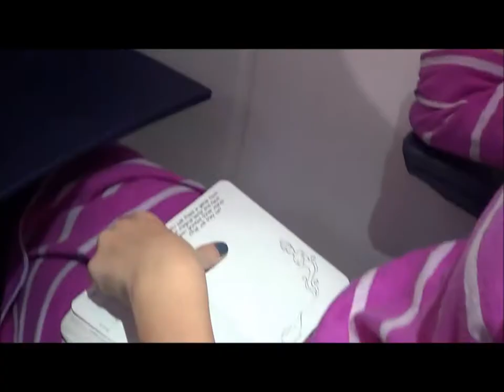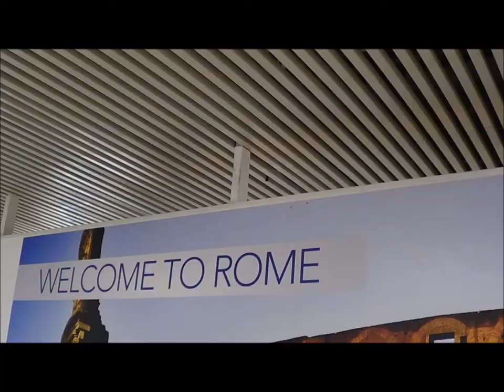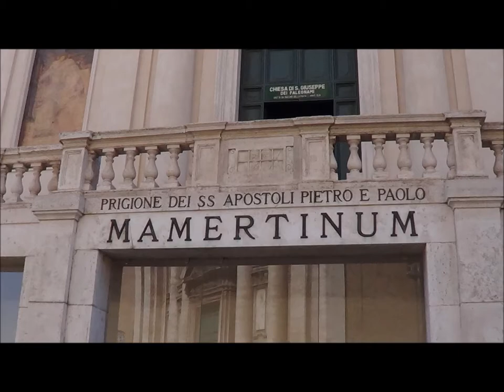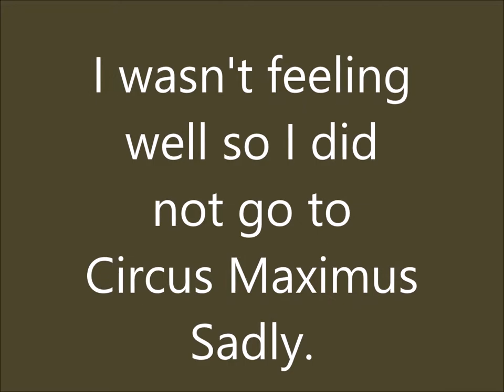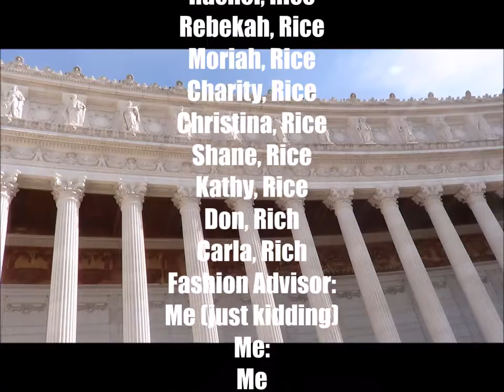Rome Vlog 2017 | Rome, Italy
Me and my family went to Rome, here is the Vlog :P

Please Like and Subscribble cause it took a long time to edit. a LONG time...like 3 days. yeah